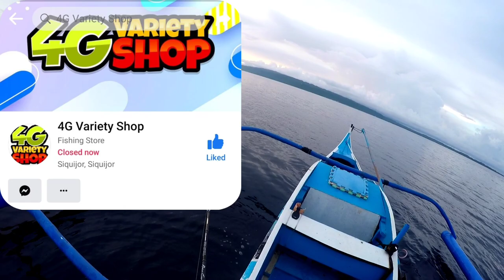Power of GC Claro | Dogtooth Tuna Landed | Vertical Jigging | Siquijor Island Philippines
Power of GC Claro Jig 340g | Dogtooth Tuna Landed | Vertical Jigging | Siquijor Island Philippines

Gear used: Fishing Rod and Reel

Reel: Shimano Torium16HG
Rod: Ecooda Black Expert 400g max Jig
Lure: Gc Claro 340g
Mainline: 40lb tokuryo
Leaderline: flourocarbon 60lb
drop spot: 200m depths

specie: dogtooth tuna, ruby snapper,
silver/black scabbard

estimated total of 20kgs.

Produced by Jimmy Jack & John Holway

livin life
every night
got a team
mobbing tight
ok
one day
head down
don't regret it
push myself

and I won't rest in piece now